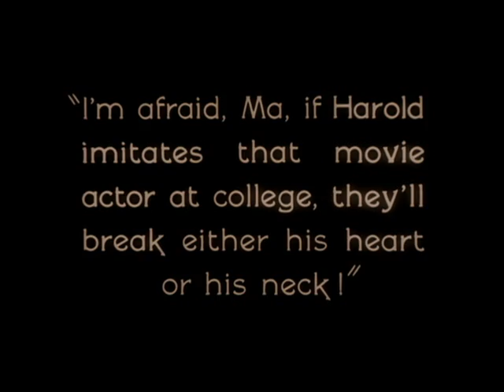Slapstick clips - The Freshman (1925) - 1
Harold si prepara al college con la "piroetta di Arlecchino".

The Freshman
1925, Fred C. Newmeyer & Sam Taylor
Harold Lloyd

VIDEO DI SUPPORTO AL LIBRO "IL SILENZIO È D'ORO", GREMESE 2014 [p. 88]